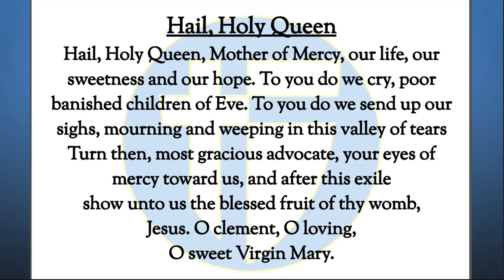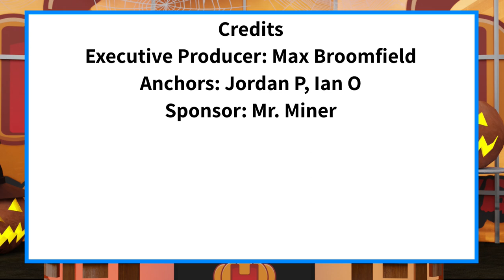The Halo Morning Show 10/26/23